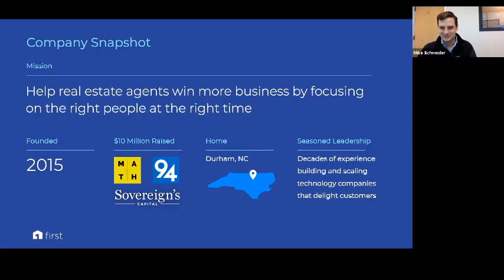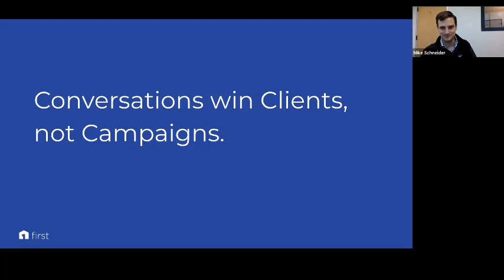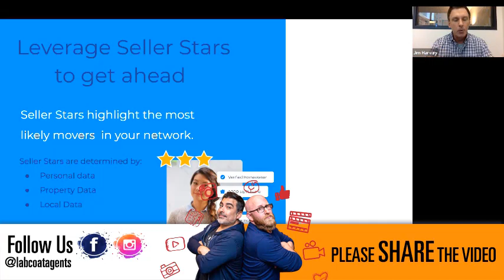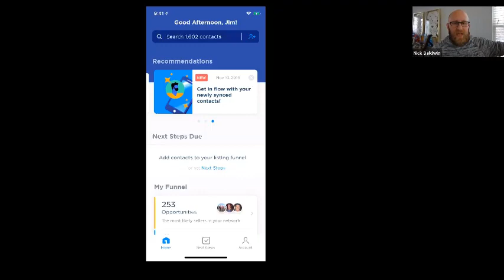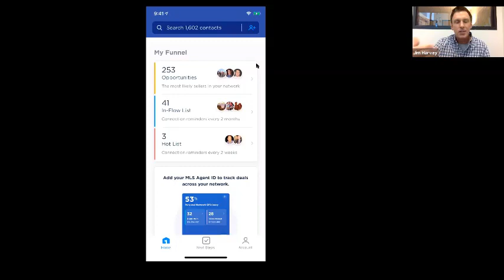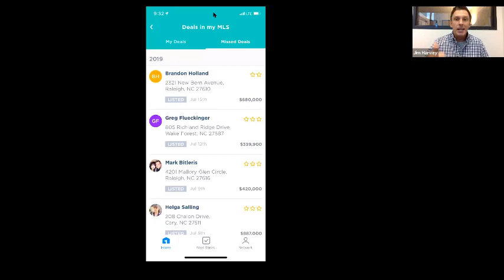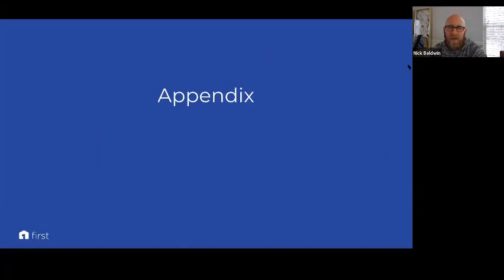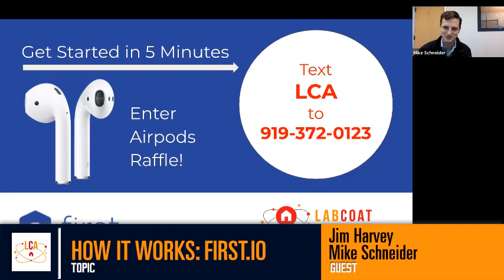How It Work: First.io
Let's join Nick Baldwin, as he interviews First.io, CEO and Co-Founder, Mike

Schneider and VP of Growth, Jim Harvey.  Let's geek out on AI and predictive
analytics with First.io

These are some of the highlights of the interview to look for:

19:57 • Where does the data come from? How do you predict this stuff?

45:02 • Is my data secure?

45:52 • What if I have a list of past clients or top producer list or something to

my CRM?